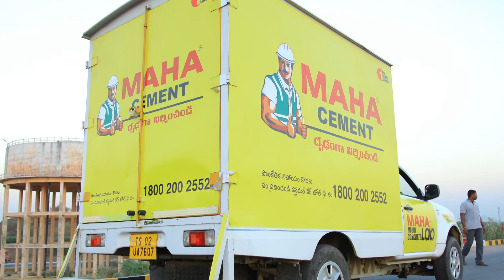Sri Datta Sai Enterprises R C Puram Hyderabad | Maha Cement Dealer Srinivas